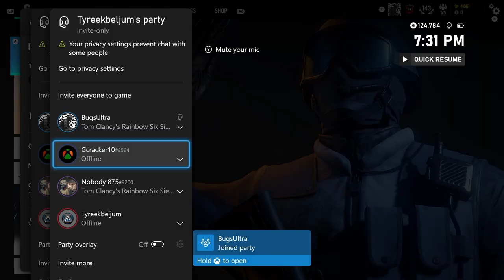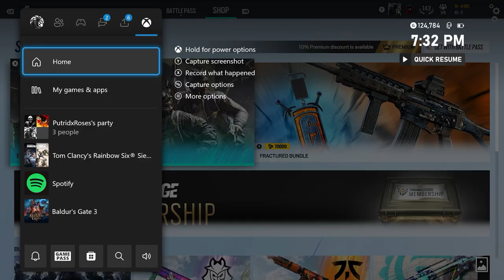Being TOXIC when playing rainbow Six Siege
No hate as always, you guys know toxicity and rage is laughable when it comes to siege and any game.

Gonna try this one job out for a week see how much money it brings in just waiting for the yes to start it.

Thy socials.